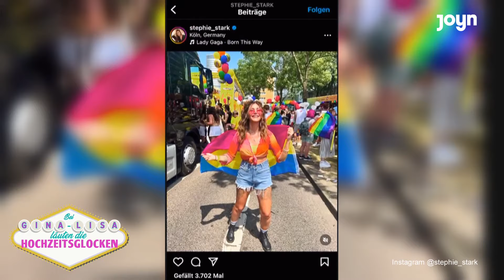Weiche Knie 🙈​ Nicht nur bei Laudatio zum "Queer-Award" | Bei Gina-Lisa läuten die Hochzeitsglocken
Reality-Queen Gina-Lisa will heiraten! Und zwar in Las Vegas! Aber wen? Darüber ist sie sich noch nicht so sicher.

► Joyn bietet über 60 Live TV Sender, eigene Originals, viele exklusive Serien und Filme an.